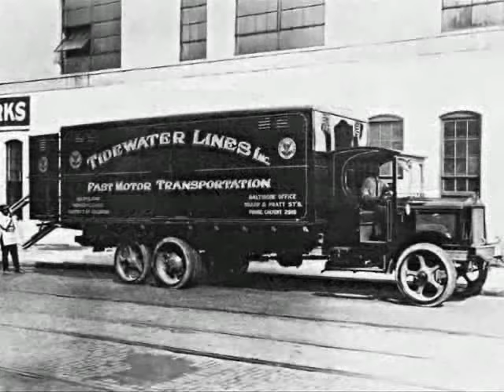Wonderful White Wagons.avi